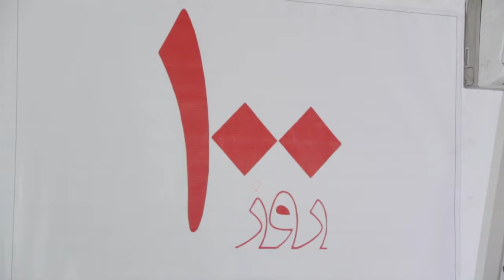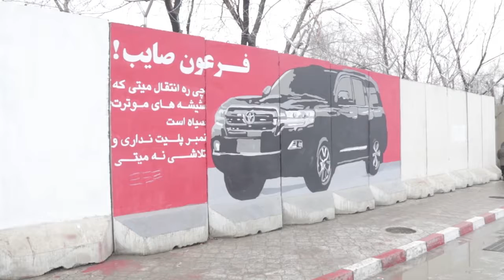Mashal tv pashto news